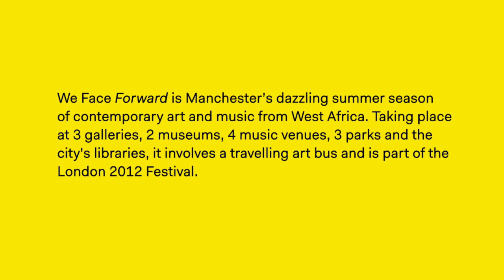Kanda Bongo Man Special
Kanda Bongo Man is one of Africa's most joyful, mesmerising and hip-shaking pop stars. His solo career started in 1979 when he moved to Paris. He is most famous for revolutionising soukous music by encouraging guitar solos after every verse and even sometimes at the beginning of the song. His form of soukous gave birth to the kwassa kwassa dance rhythm where the hips move back and forth while the hands move to follow the hips.

Soukous is a dance music which originated in the Belgian and French Congos during the 1930s and early 1940s.

At this gig we see and hear more about the man, the moves and the music, plus a very cool crowd enjoying every minute of an energy-filled, vibrant show at one of
Manchester's iconic venues Band on the Wall.

Filmed by Busha Productions for Band on the Wall TV